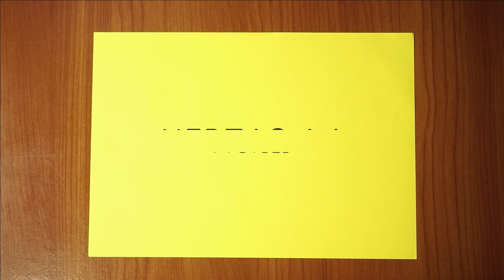How to Make a WORLD RECORD PAPER AIRPLANE - Fly 100 Feet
Let's learn how to make paper airplanes that fly far, fast, boomerang. You can also learn how to make a circular, flapping, gliding paper airplane! In this origami tutorial, I'll show you step-by-step instructions on how to make a flying paper airplane.